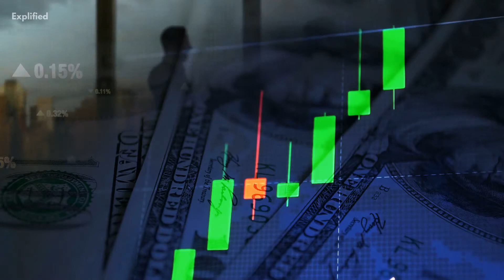What Is Socialism: Socialism Meaning Explained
Socialism is an economic and a political system where all the means of production are owned and operated by the public authorities, that is, the government. All the basic facilities like healthcare are provided by the government and the citizens have to depend on the state for such facilities.